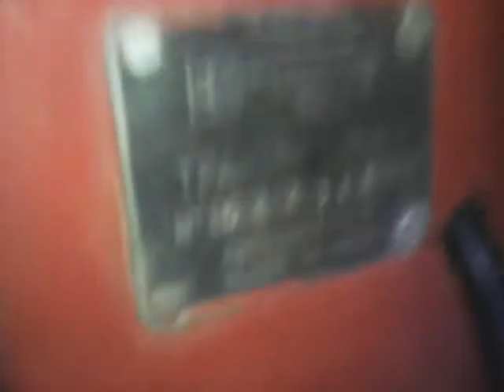BELARUS T25 1992